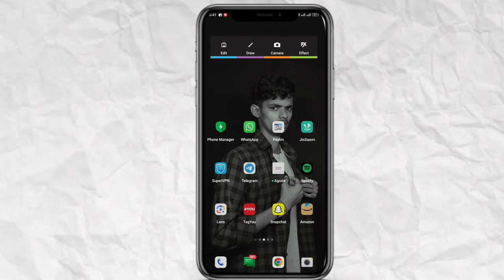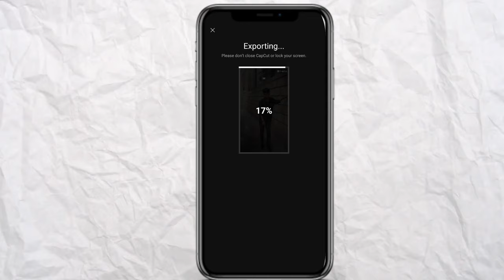Use nyo na trend to capcut new trending template | capcut new reel video editing | reel video edit